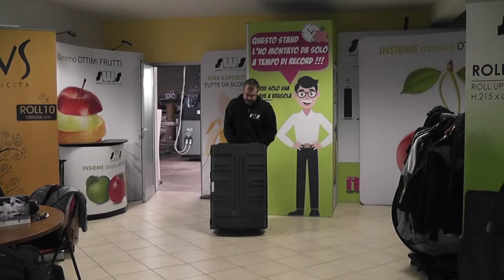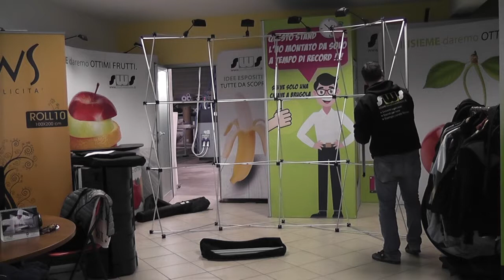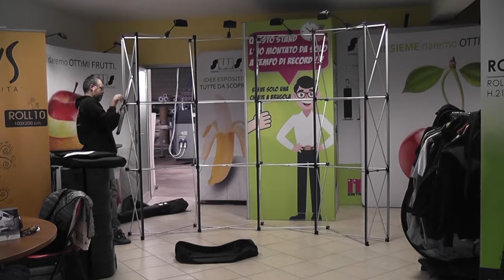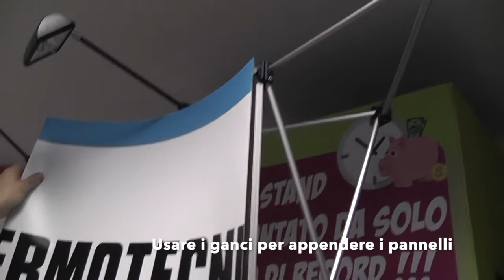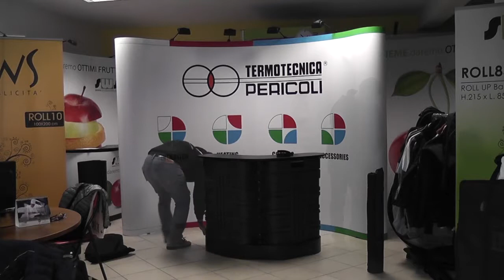Stand Promozionale | Stand pop up 3x4 Curvo con desk trolley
Uno stand promozionale facile da trasportare e personalizzato con grafica a colori. Si monta da soli in 10 minuti e si trasporta tutto all'interno di un trolley che alla fine si trasforma in bellissimo ed elegante desk reception. La stampa è magnetica e viene plastificata con una particolare laminazione anti graffio per proteggere a lungo la superficie da eventuali abrasioni.

FACILE DA ALLESTIRE: non servono abilità particolari e attrezzi vari.
COMODO DA TRASPORTARE: si trasporta tutto nel trolley desk
PERSONALIZZABILE: la creatività la inviate voi direttamente, noi pensiamo alla stampa e produzione dello stand.
RINNOVABILE: la struttura rimane voi potete ristampare le grafiche sempre rinnovando di fatto lo stand!